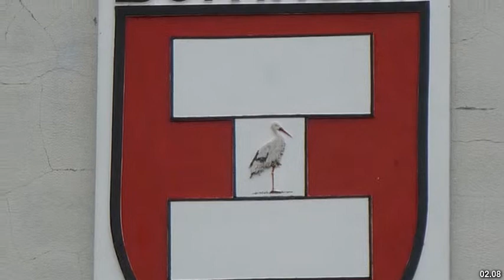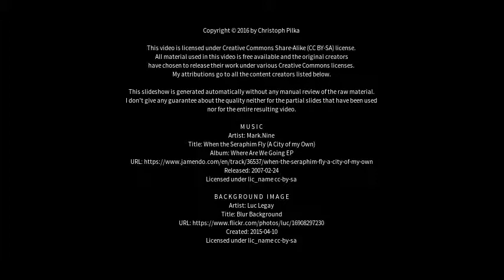Best places to visit